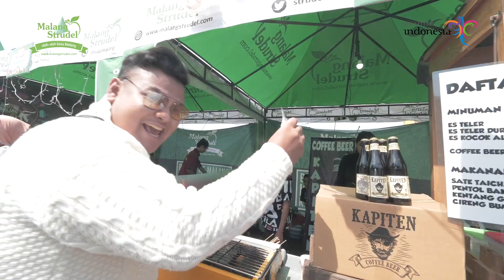Lomba Berhadiah Jutaan Rupiah di Malang Strudel Carnival 4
Di Malang Strudel Carnival 4 nggak cuman ada
50+ booth culinary, 30+ booth wisata, 20+ booth hotel!
Tapi kalian juga bisa ikut lomba seru yang diadakan di Malang Strudel Carnival 4. Mulai dari Shopping Race Ayah dan Anak, Lomba Senam Fantasi, Amazing Street Food Competition, dan Amazing Race with Influencer Malang Raya.
ㅤ ㅤㅤ ㅤ
Kebayangkan serunya lomba-lomba yang ada di Malang Strudel Carnival 4! Banyak banget hadiah yang menanti kalian di sini.

Malang Strudel Carnival 4, Eat, Play, and Win!
29-30 Desember 2018 di Lapangan Rampal, Malang. ㅤㅤ ㅤㅤ ㅤㅤ ㅤㅤ ㅤㅤ